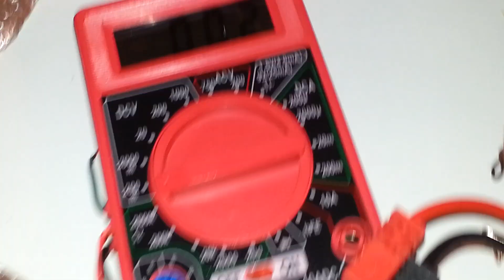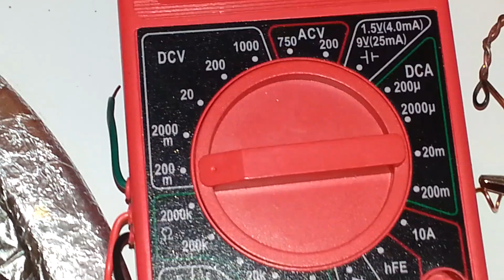Magrav single stack 2 3/4 in(based on M.T. Keshe)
Magrav single stack coils ,20 gauge copper wire, 126 and 81 turns drill ccw turn. 2 3/4 outside diameter no plasma capacitor used. I will make  plasma capacitor. I  messed up my first one.